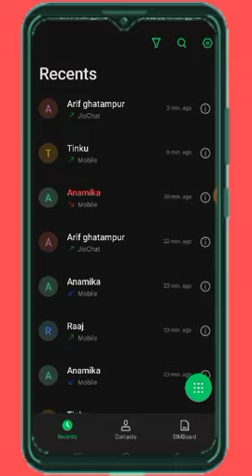phone mein call forwarding Kaise hataye#Shorts